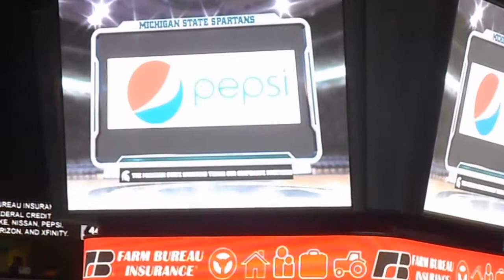2016 2017 Michigan State Spartans Corporate Partners Nov 11 WBB Game